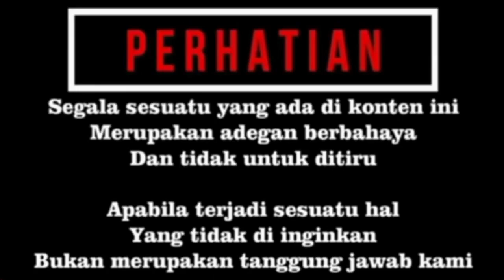PENANGKAPAN KING COBRA DI KIRA LAGI GENDONG TELUR TERNYATA BARU BERES MAKAN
PENANGKAPAN KING COBRA DI KIRA LAGI GENDONG TELUR TERNYATA BARU BERES MAKAN. lagi lagi di tempat pemancingan ini sering di jumpai ular king cobra yang bikin para pemancing ketakutan dan merasa gak tenang ketika sedang memancing di sungai.